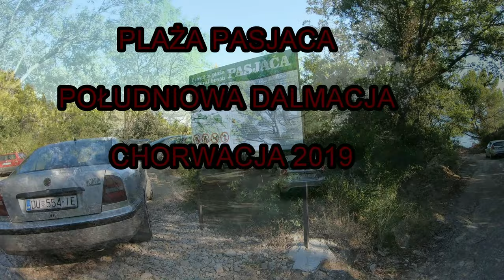Beautiful beach in Croatia - Pasjača . Najpiękniejsza plaża Chorwacji - Pasjaca . Chorwacja 2019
Plaża Pasjača położona jest w gminie Konavle, poniżej wioski Popovići, około 30 km na południe od Dubrownika i 12 km od miasteczka Cavtat. Chorwacja 2019